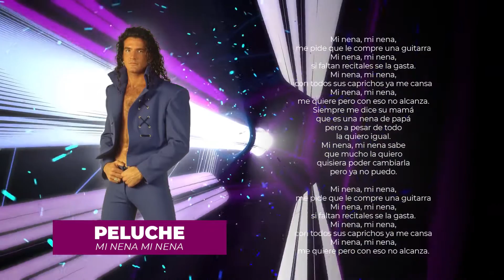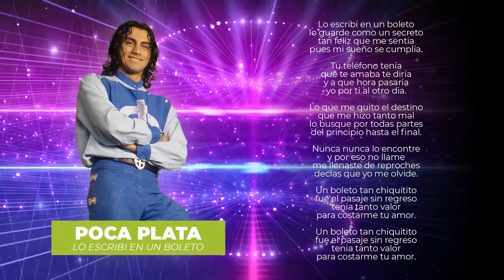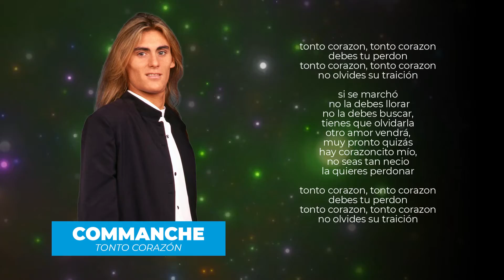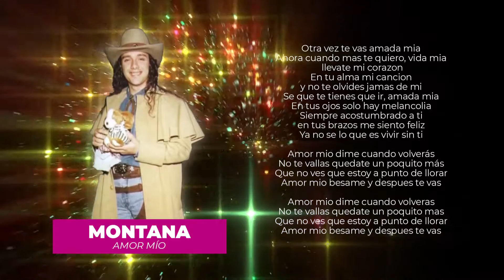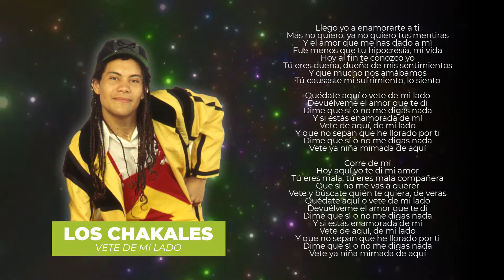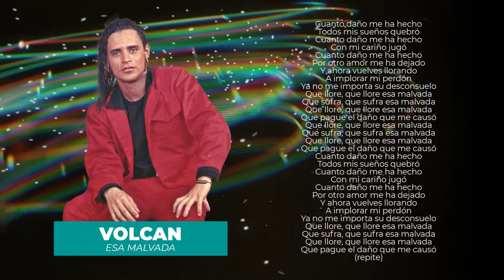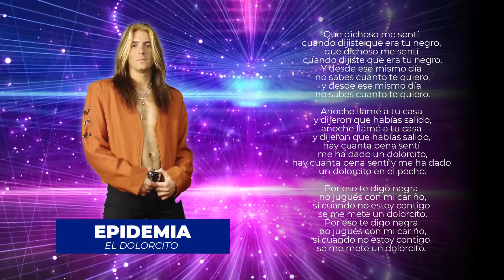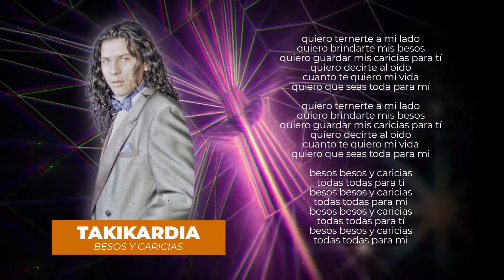Mix Cumbia del recuerdo Enganchado La epoca de oro de la cumbia